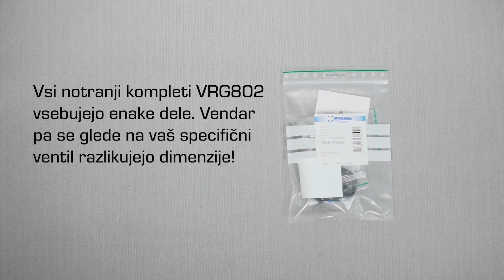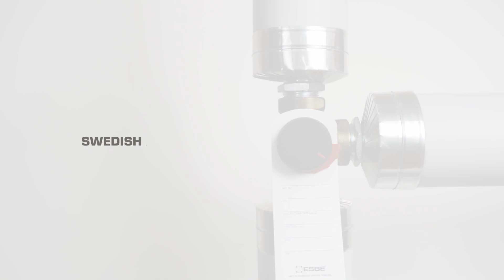Zamenjajte notranji komplet za popravilo VRG & VRB - rotacijskih ventilov ESBE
Ta priročnik za namestitev prikazuje, kako razstaviti rotacijske ventile ESBE (serije VRG in VRB) in zamenjati notranji komplet za popravilo ventila.

00:00 Opis notranjega kompleta
00:47 Razstavite ventil
02:35 Ponovno sestavite ventil